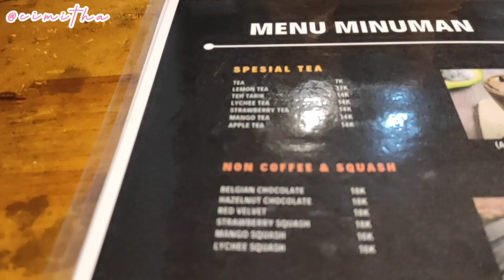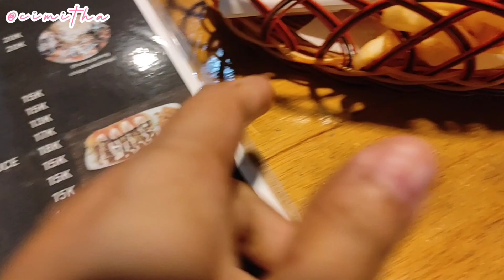Rutinitas IRT Tanpa ART Tetep Bisa Skincare-an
Recording : Redmi 9pro
Editing : Inshot
Thumbnail : Inshot